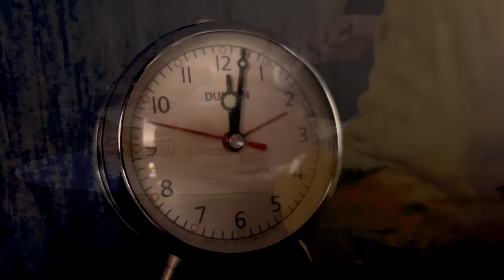Routine_1ヶ月の赤ちゃんと暮らす、新米ママの朝と夜のルーティン。愛用ベビーグッズの紹介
今回は赤ちゃんのルーティン動画です。
24時間密着という形で撮影しました。
ベビー用品の詳細はリンクから⭐️
★沐浴用ベビーバス リッチェル
★自動でスウィングする、ハイローチェア
※最初はピジョンの母乳実感を使ってましたが、シリコン部分（乳首部分）をすべて母乳相談室に買い替えました。ボトル自体は母乳相談室でも使えたので、そのまま母乳実感のものを使っている日もあります。
桶谷式の助産師さんの指導のもと、使用しています。
★おしり拭きウォーマー
★おむつ台に引っ掛けている収納ケース

★その他の我が家のインテリアアイテムなど、動画内アイテムはこちらに↓
★さつまいもと蓮根の甘辛
【2〜3人分】
さつまいも...小1本(150g)
れんこん...1節(150g)
片栗粉...大1.5
サラダ油...大3
●砂糖・醤油・みりん...各大1
●酢...小1
(あれば)黒ごま...適量

1.さつまいもは皮ごと、れんこんは皮を剥き、それぞれ8mm厚さの半月切りにし、水に5分晒して水気を拭く。ポリ袋に入れ、片栗粉をまぶす。●は合わせておく。
2.フライパンにサラダ油を中火で熱し、さつまいもとれんこんを返しながら7〜8分焼いて火を通す。
3.火を弱めて余分な油を拭き取り、●を加えて煮からめる。器に盛り、ごまを振る

★水菜サラダ
【材料:2人分】
水菜　　　　　2束（80g）
パプリカ（赤）　1/4
パプリカ（黄）　1/4
ツナ缶　　　　1缶（水煮）

【調味料】
◎砂糖、オイスター　小さじ1
◎酢　　　　　　　　大さじ1
◎マヨ　　　　　　　大さじ2
●鰹節　　　　　　　お好みで！（食べる前に！）

【作り方】
①水菜はざく切り、パプリカは薄切りにする

②ボウルに野菜、水切りしたツナ缶
　◎の調味料を加えて和えたら完成

不定期に動画を載せることもあるので、ぜひオンにしておいてくださいね〜❤️
また、気になる事やご質問がありましたら気軽にコメントください🥰❤️
ぜひ、一緒に暮らしを楽しみましょう🏠
３０代の日本人主婦が、日々を丁寧に暮らす【暮らし記録Vlog】です。
大学卒業後に上京し、Cabin Attendantになるという夢を叶えました。
８年勤め、国際線ファーストクラスの乗務員としても働きましたが
時差ボケや昼夜逆転の生活で、休みの日は次のフライトへ備えて寝てばかり。
この仕事を休職し、夫婦で田舎暮らしを始めることにしました。

という言葉と出会い「毎日の暮らしを楽しめば、幸せになれるのだ」と気付きました。
このチャンネルが、皆さまにとって暮らしを楽しむきっかけとなれば嬉しいです。